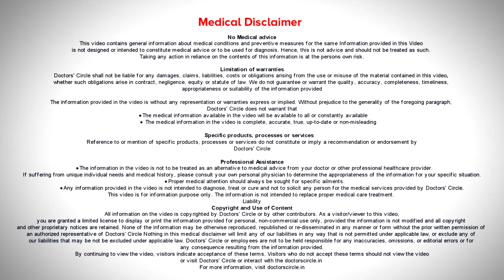Cancer Patient and Corona Virus Pandemic - Dr. Sandeep Nayak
Some advise to a cancer patient and care givers about the scenario and my views on the present situation as a result of Corona Pandemic. There are many things that need to be understood. My only request is not to panic and go for treatment if you are a cancer patient.
These are temporary recommendations and will change with time.